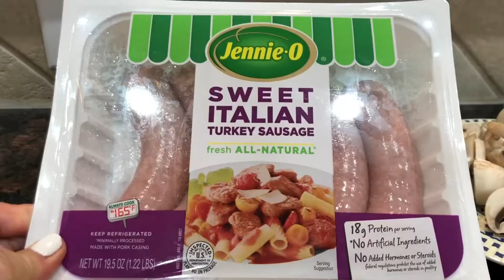TURKEY SAUSAGE ALFREDO PASTA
Turkey Sausages
Pasta
Alfredo Sauce
Onion
Garlic
Olive Oil
Red and Green Bell Pepper
Chick Peas

COOK YOUR PASTA, DRAIN AND SET ASIDE
COOK YOUR TURKEY SAUSAGE AND SLICE IT, SET ASIDE
SAUTE YOUR ONION AND GARLIC, ADD THE CHICK PEAS THEN THE BELLPEPPER.
WHEN THE VEGGIES COOK ADD THE ALFREDO SAUCE
FOLLOWED BY THE COOKED PASTA AND COOKED SAUSAGES

JENNIFER'S CLUBHOUSE